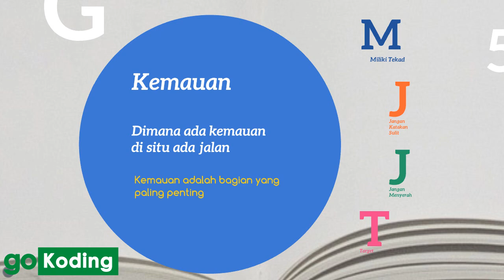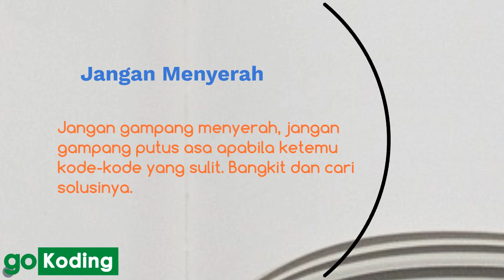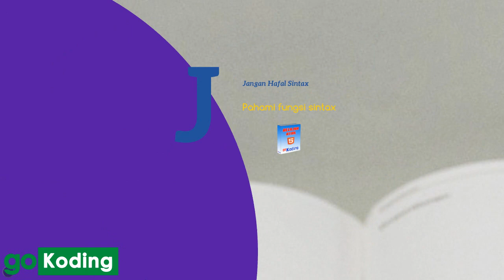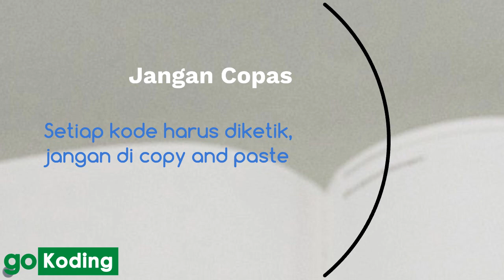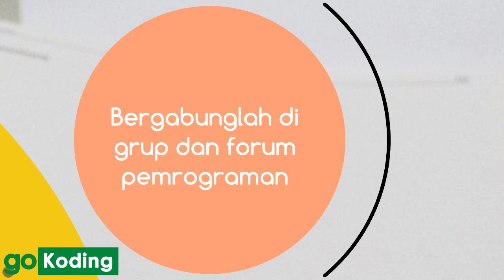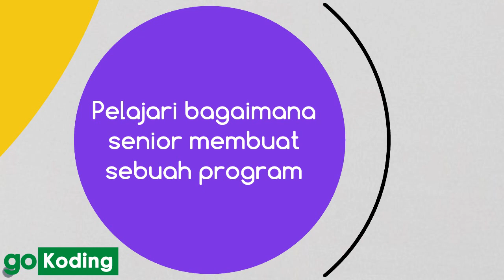Tips dan Langkah-langkah Memulai Menjadi Seorang Programmer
Video kali ini memberikan beberapa tips bagaimana memulai untuk menjadi seorang programmer. Beberapa langkah-langkah yang minimal harus dilakukan untuk menjadi seorang programmer.